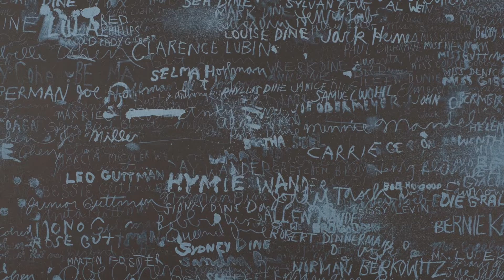CAM Look | A Valentine for Cincinnati | 2/14/22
Welcome to CAMLook, your daily dose of the Cincinnati Art Museum.

Each weekday, a staff member will be sharing an object from the permanent collection and posing questions for discussion. Please check back at 10 am every day for a new work and a new conversation.

Today, Emily Holtrop, director of learning & interpretation at the museum, shares a Valentine tribute to Cincinnati.

Please take a moment and share your thoughts on our virtual programming